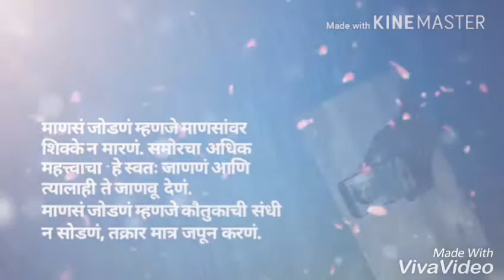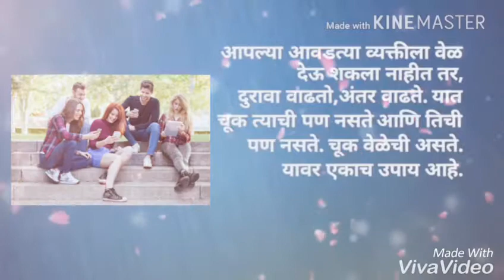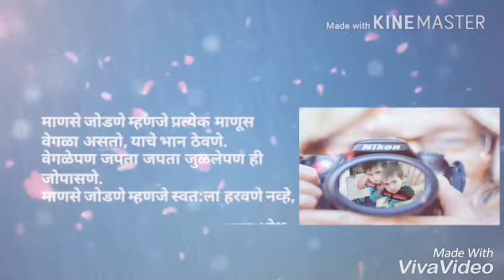हॅपी बड्डे टू यु ( Babaji musale ) मॊ ☞ 9822447727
❤❤❤❀☀मानसे जॊडने❀☀❤❤❤